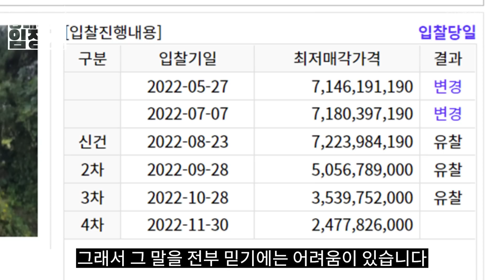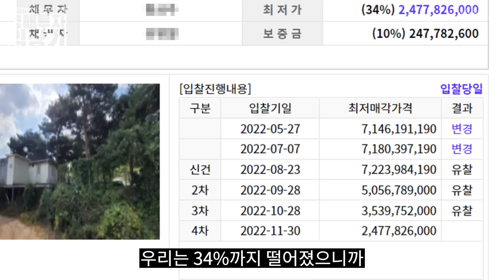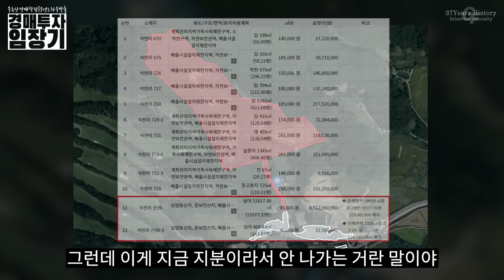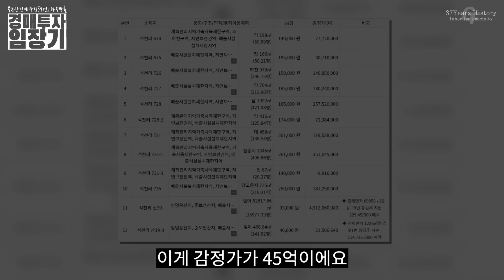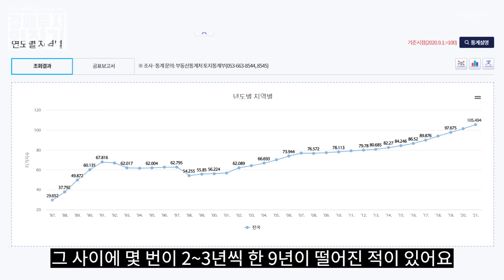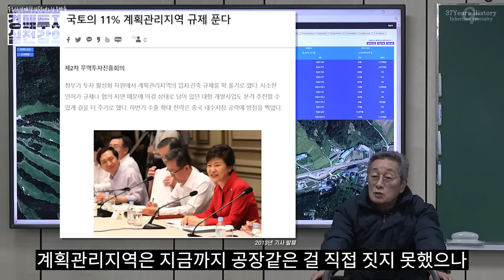반값도 안된다! 70%할인! 용인에 있는 경치좋은 돈 퍼부은 캠핑장이 경매로 나왔습니다! 월세 3000만원 예상 되는 최고의 물건! 올겨울 캠핑은 경매로!! | 굿프렌드 임장기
37년 투자의 대가의 경매비법서

대표전화
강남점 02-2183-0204